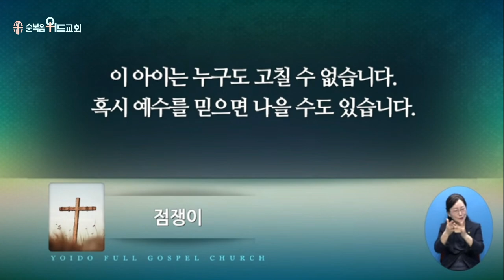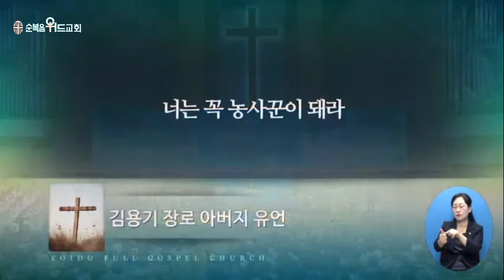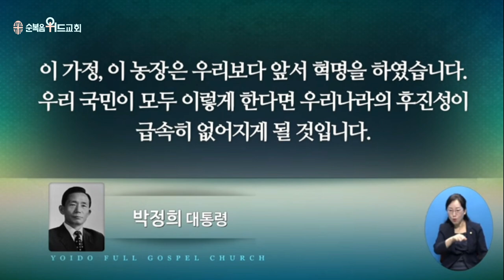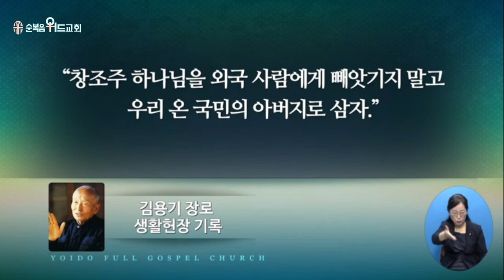2023년 9월 24일 주일설교 ▶ 이영훈 목사님의 써머리바이블 - 눈을들어 바라보라 ▶ 창 13:14~17